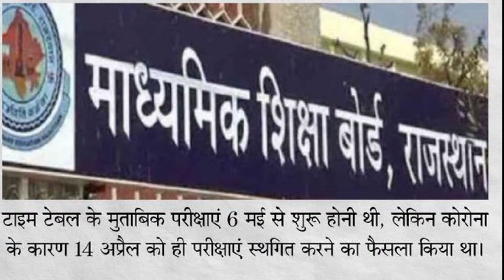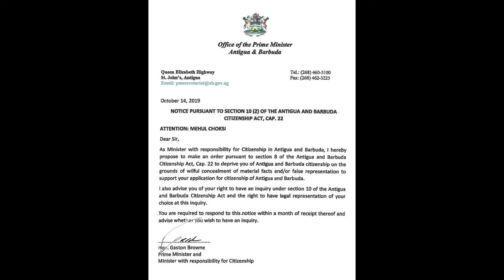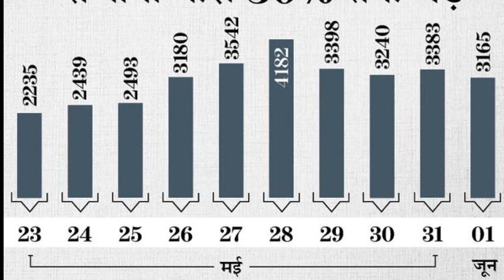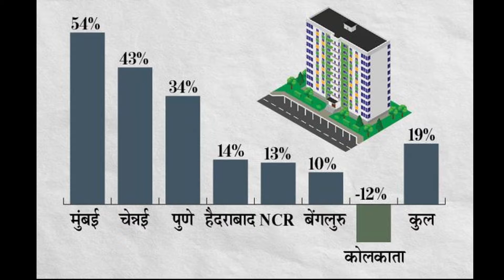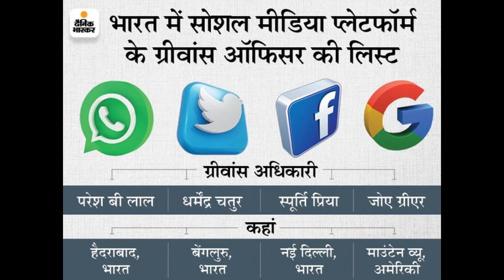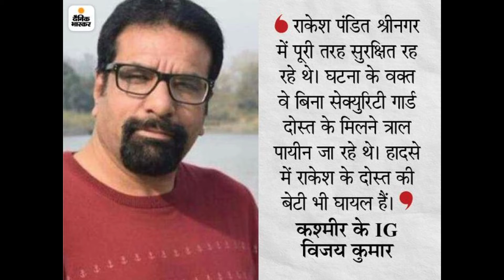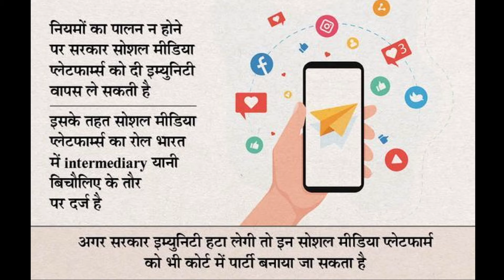RM Top 100 News 03 06 2021